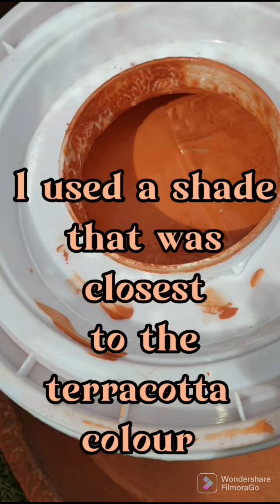How to restore old terracotta pots//PAINTING PLANTERS.